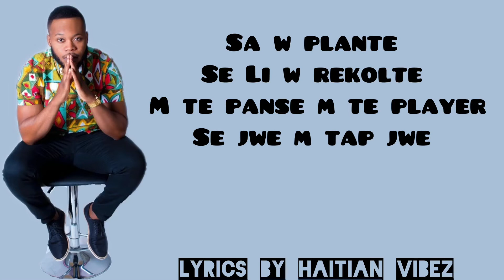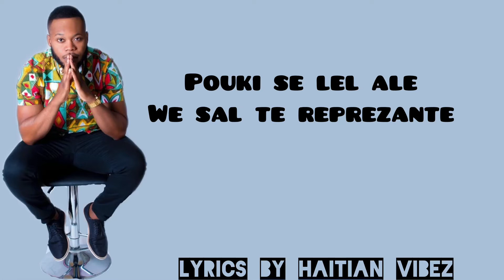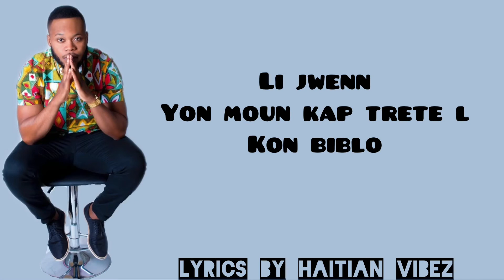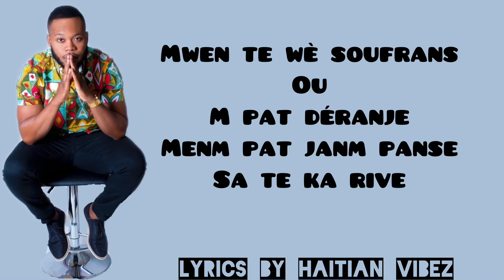Karma- Tk Presume ft. Chronobeatz(official lyrics)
👉🏽Comment/Komante
👉🏽Share/ patage

Artist- TK presume, Chronobeatz
Song- Karma

Language- Haitian Creole